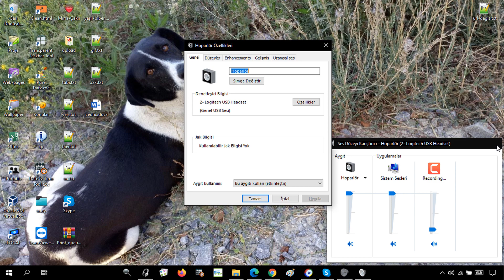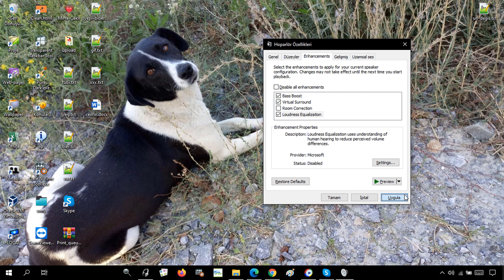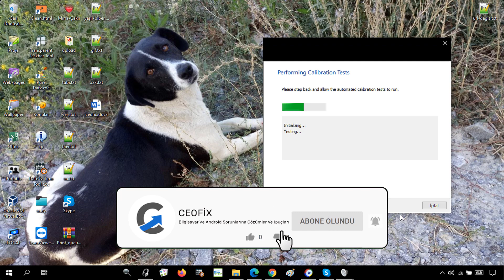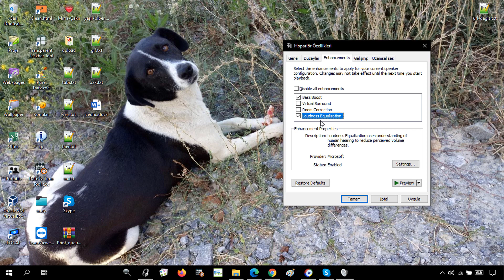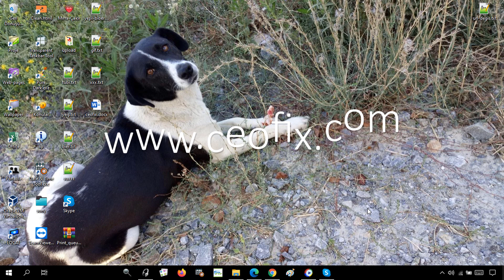Bilgisayarda Ses Seviyesini Arttırma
Windows'da ses seviyesini arttırmanın yolları,Maksimum ses seviyesi hala yeterince yüksek değilse,sessiz bir ortamda bu ayarı bir deneyin.Müzikleri daha kuvvetl
Daha fazlası için: